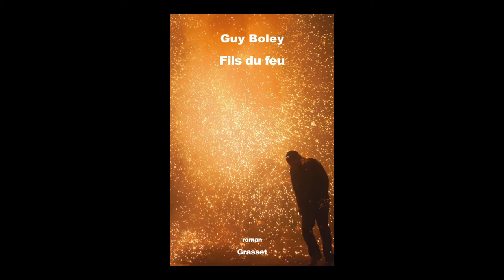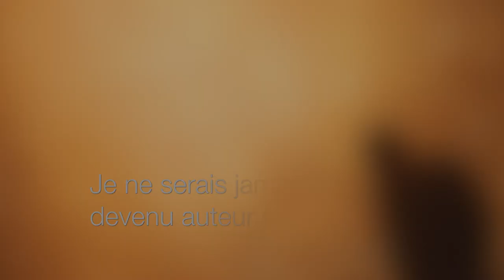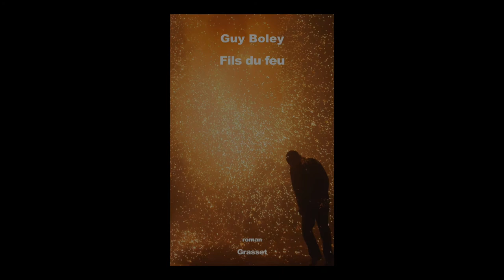Guy Boley - Fils du feu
A l'occasion de la 18e édition des Correspondances de Manosque, rencontre avec Guy Boley autour de son ouvrage "Fils du feu" aux éditions Grasset. Rentrée littéraire 2016.